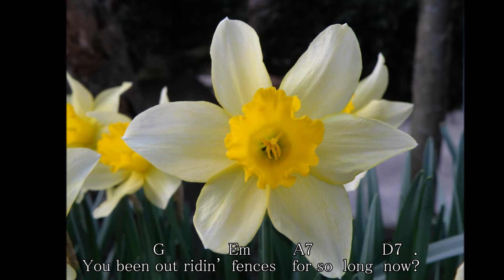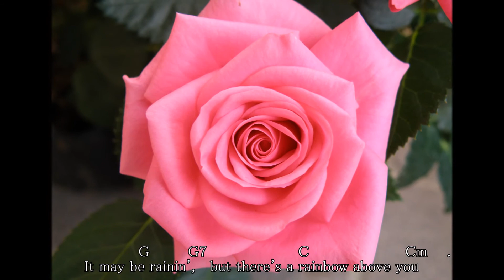Desperado(Eagles) Backing cover Seiji.H弾き語り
今日はＪ－４５(The 59)の鳴りが特別に良かったので、デスペラードの弾き語りで用いているバッキングのみを演奏してみました。

使用ギター：Gibson J-45 "The59" adj bridge
録音機材  ： TASCAM DR-40